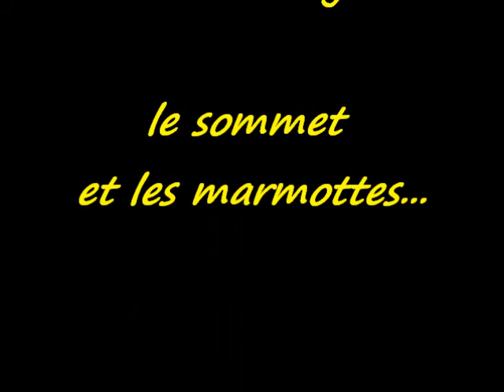07 10 12 la cayolle 04 2ere partie